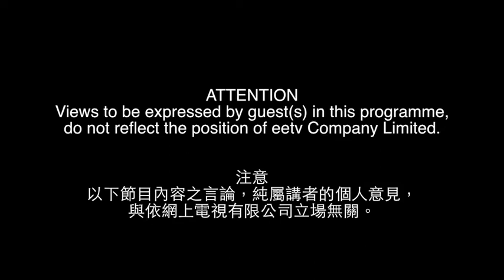Dr. Tsui Fai Po《Chemistry & Life》Defence against Ebola